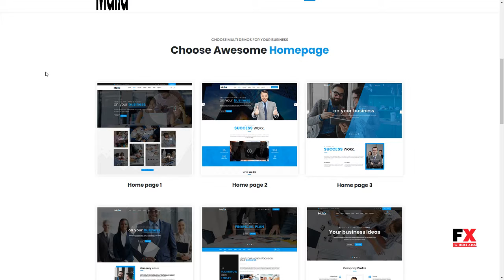Malia - A Powerful Business and Finance WordPress Theme Walt Add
Compatible With WooCommerce 3.3.x, WooCommerce 3.2.x, Bootstrap 4.x

 Columns 4+

 Layout Responsive

 Tags advisor, blue, bootstrap 4, broker, business, business theme, business wp, company, consulting, corporate, finance, financial, insurance, modern, trading